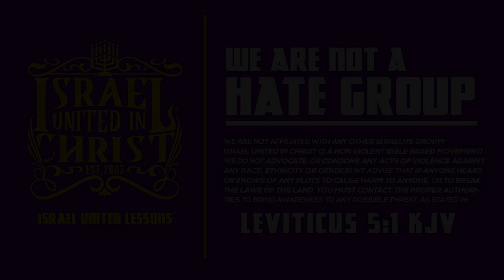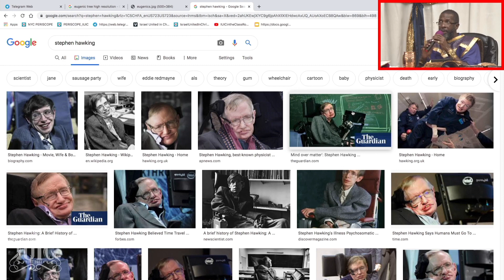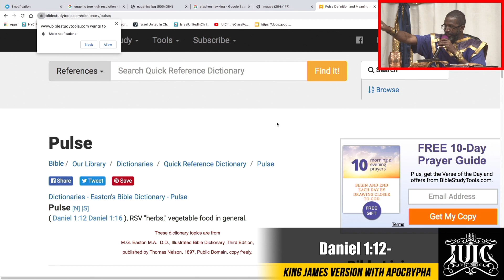IUIC | EATTOLIVE & BURNTHEFAT